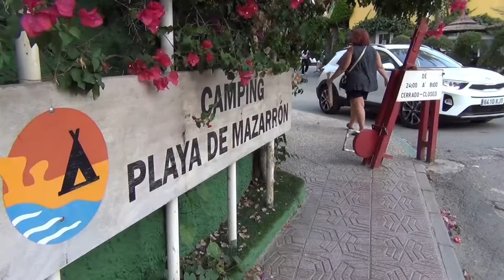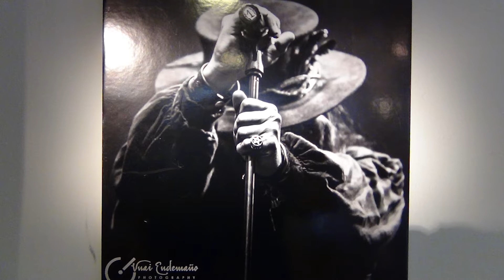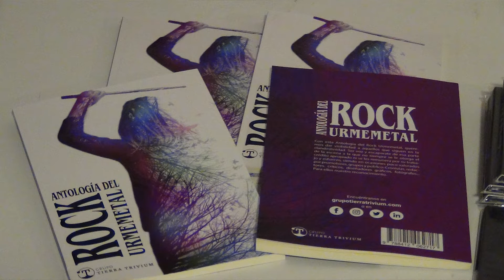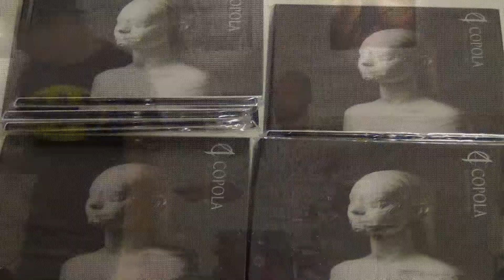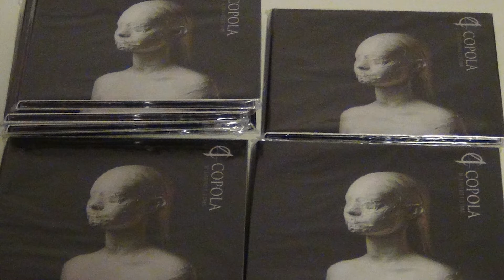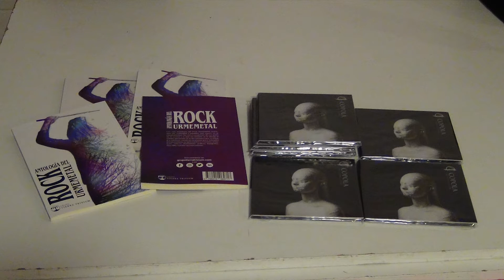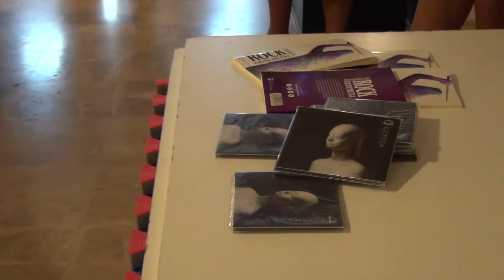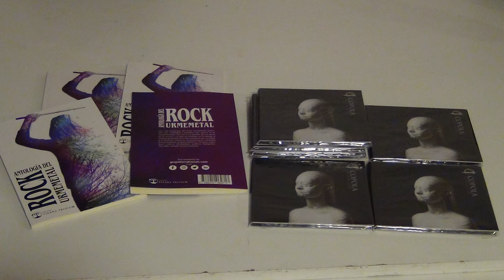EXPOSICIÓN FOTOS ALMAZAROCK URMEMETAL CAMPING BOLNUEVO MAZARRÓN 2019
EXPOSICIÓN DE FOTOGRAFÍA SOBRE ROCK EN EL CAMPING ‘PLAYA DE MAZARRÓN’ Bolnuevo, Mazarrón, Murcia 2019

El alcalde, Gaspar Miras, asistiió a la inauguración de la muestra que puede visitarse hasta el sábado 27 de julio

El 20 de julio se inauguró en el camping ‘Playa de Mazarrón’ la exposición fotográfica ‘Urmemeta-Almazarrock’ a cuya inauguración acudió el alcalde de Mazarrón, Gaspar Miras. También acudieron a la muestra los concejales del equipo de Gobierno, Plácida Gómez y Francisco José García.

La asociación de rock Almazarock ha sido la encargada de traer a Mazarrón esta exposición de fotografías sobre rock del concurso que organizó Urmemetal, donde se seleccionaron las mejoras fotografías de los concursantes. Esta exposición ha sido ya expuesta en Valencia y Madrid y ahora puede visitarse en el citado camping hasta este sábado 27 de julio.

En la exposición no sólo se puede disfrutar de las fotos del mencionado concurso, sino que también se puede ver una selección de instantáneas de Marisol Huertas, quien es una de las mejores fotógrafas dentro del ámbito de los conciertos de rock de nuestro país.
La inauguración contó con la actuación del grupo 4 COPOLA.

mazarron.es